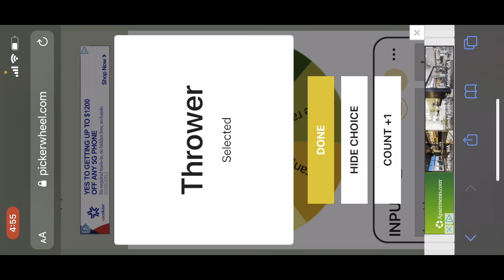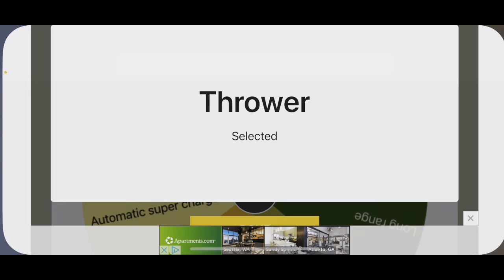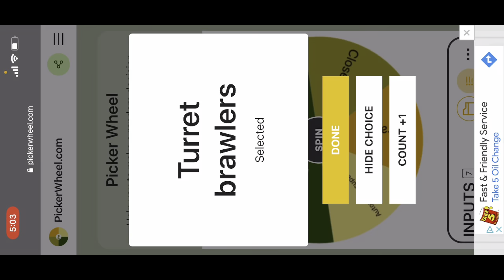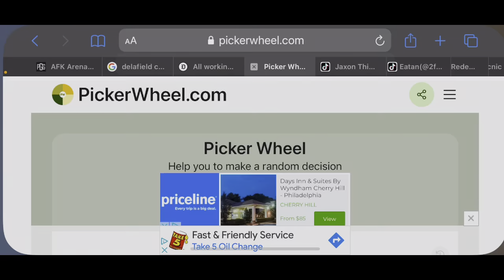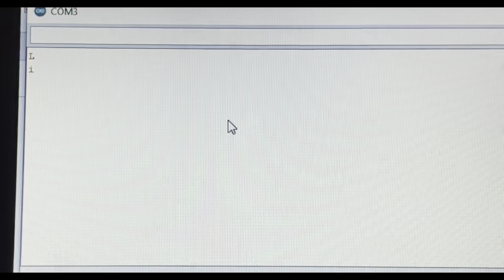Brawl stars random brawler gameplay